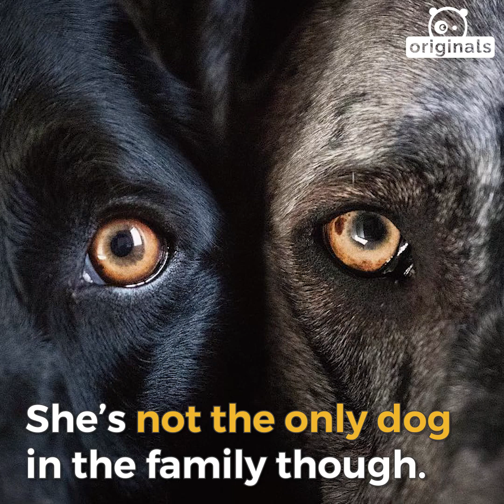Meet Elliot The Adventurous Great Dane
Elliott is a Great Dane who loves hiking and adventuring.